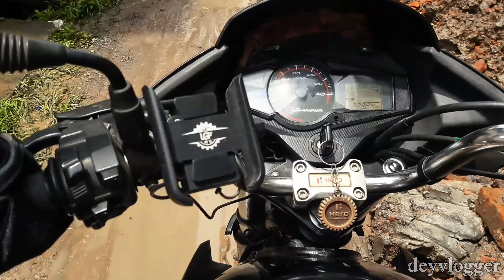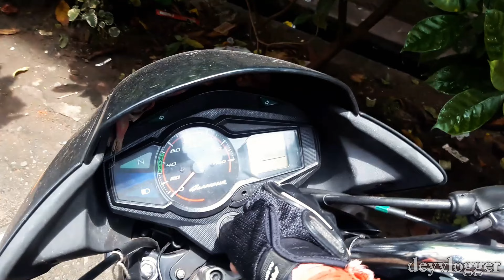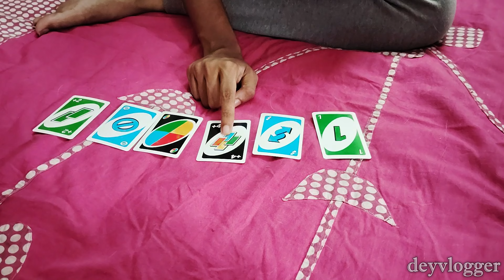Birthday Celebration of Adi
This the video of Birthday Celebration of our @Adi7015
Hope you 👍 the video and do a comment in the comments section.

Songs in The Video used:
Song: SUBHANALLAH - (LoFi Mix) KEDROCK & SD Style
Movie: Yeh Jawaani Hai Deewani
Singer: SREERAM, SHILPA RAO

Song: Ilahi - (LoFi Mix) KEDROCK & SD Style

Song: Hawayein Lofi Flip
Movie: Jab Harry Met Sejal
Singers: Arijit Singh
Composers: Pritam
Lyricists: Irshad Kamil
Lofi Version: Kedrock & SD Style

Song: Party All Night
Singer: Yo Yo Honey Singh
Music: Yo Yo Honey Singh
Mix and Mastered: Vinod Verma
Lyrics: Sahil Kaushal
Movie: Boss

Song: Aye Khuda
Film: Paathshaala
Singer: Salim Merchant
Lyricist: Hanif Sheikh
Music Director: Hanif Sheikh
Artist: Shahid Kapoor, Nana Patekar, Ayesha Takia Azmi, Swini Khara, Dwij Yadav, Master Ali Haji, Avika Gor, Sushant Singh, Saurabh Shukla, Anjan Srivastava, Vicky Ahuja, Preeti Kopikar
Music On: @tseries

Song: Zara Zara - Bengali Version
Original Singer: Bombay Jayashri
Artist:  Sayan Das
Music Director: Harris Jayaraj
Music Rearrangement: Sayan Das
Original Lyricist: Sameer
Lyricist:  Sayan Das